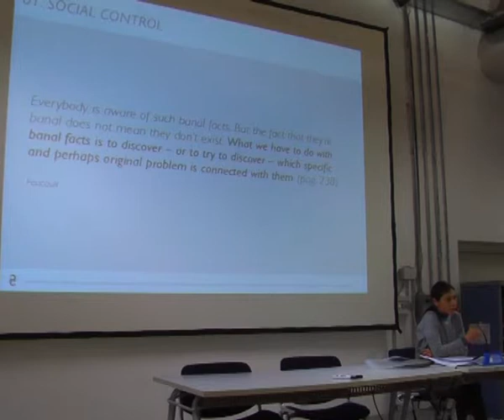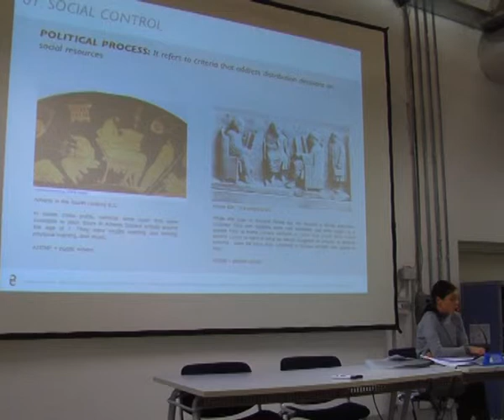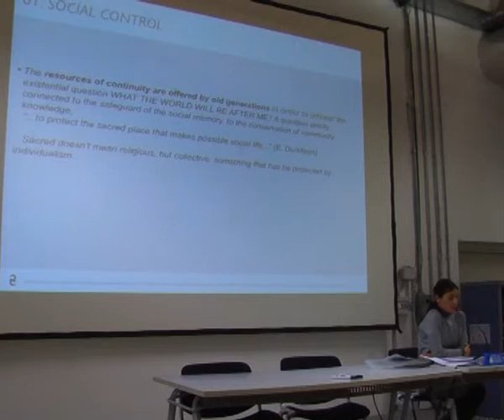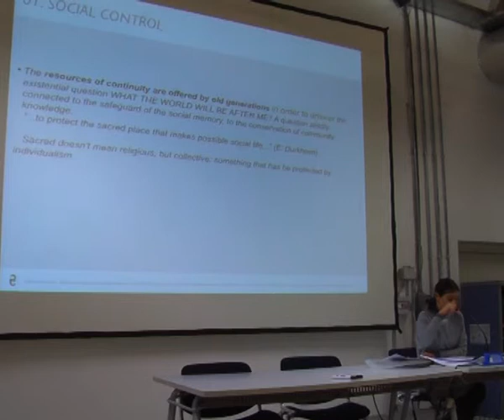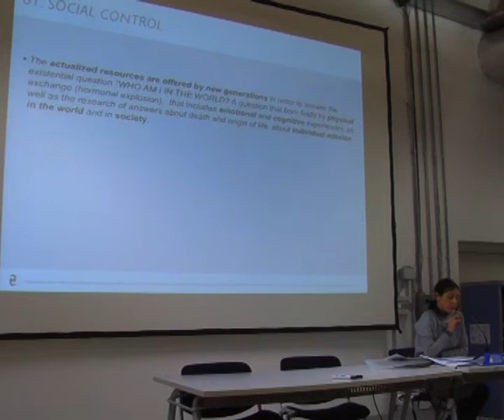Always Already New 2011 - Patrizia Moschella (part 1)